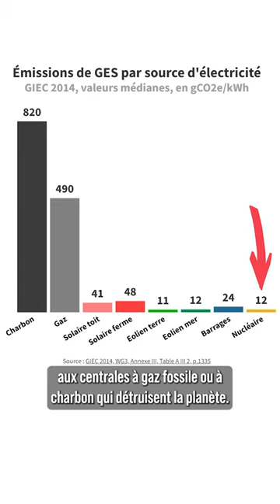Le nucléaire a évité 150 ans d'émissions de gaz à effet de serre de la France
Le nucléaire a ses défauts, mais pour le climat, c'est une des meilleures énergies.

On explore les questions sur la sûreté des centrales et les déchets nucléaires sur notre

N'hésitez pas à y faire un tour pour vous faire un avis ultra informé. Vous y découvrirez + de 80 vidéos exclusives sur le climat, l'énergie, et tous les sujets clés pour comprendre le monde :)